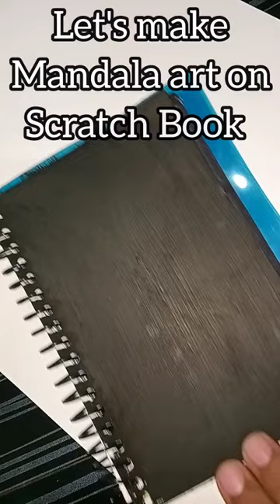Using scratch book First time 😍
painting
oil pastel drawing
watercolor painting
painting drawing
watercolor drawing
wall painting
madhubani painting
acrylic paint
canvas painting
glass painting
warli art
pencil art
room colour
warli painting
easy painting
madhubani art
painting colour
scenery painting
painting for beginners
monalisa painting
krishna painting
abstract painting
oil painting
landscape painting
poster colour
pottery painting
pot painting
3d painting
stone painting
3d wall painting
paint brush
fabric paint
raja ravi varma
acrylic colour
home colour
mspaint
nature painting
starry night
abstract art
flower painting
simple painting
acrylic painting for beginners
water painting
water colours
sunset painting
mural painting
home painting
off white colour
painting art
kalamkari painting
gond art
buddha painting
wall art painting
ganesha painting
famous paintings
mf hussain
still life painting
black paint
mithila painting
pichwai painting
easy watercolor painting
sketch painting
kitchen colour
picasso paintings
gouache paint
enamel paint
distemper paint
tree painting
beautiful paintings
aesthetic painting
raja ravi varma paintings
pattachitra painting
peacock painting
paint online
wood paint
monets
plastic paint
waterproof paint
watercolor flowers
modern art painting
distemper colour
mandala painting
pattachitra
collage art
matte painting
deco paint
christmas painting
easy canvas painting
starry night painting
rock painting
poster paint
paintings for living room
watercolor art
rose painting
ibis paint
leonardo da vinci paintings
van gogh sunflowers
coffee painting
aesthetic art
oil pastel art
abstract drawing
rembrandt
substance painter
microsoft paint
wall art for living room
fluid art
monalisa painting price
moon painting
mountain painting
mirror paint
guernica picasso
vincent van gogh paintings
cubism art
psychedelic art
watercolour
beach painting
paint by numbers
gouache
michelangelo paintings
light painting
fresco painting
hitlers art
red oxide paint
yellow paint
window paint
guernica
ai painting
night watch
black and white art
paintnet
tempera
impressionism art
picasso art
minimalist art
landscape art
jesus painting
red paint
silver paint
silhouette art
starry night van gogh
titian
starry starry night
metal paint
gold paint
google paint
himi gouache
3d wall art
chinese painting
wassily kandinsky
the birth of venus
baroque art
tempera paint
islamic wall art
chrome paint
fantasy art
famous art
paintings for sale
vincent van gogh starry night
guernica painting
vincent van gogh sunflowers painting
ceramic paint
japanese painting
pottery near me
the night watch
rembrandt paintings
da vinci paintings
painting near me
bedroom wall art
outdoor paint
irises painting
paint night
abstract wall art
gogh the starry night
impressionist paintings
paint tray
whistler's mother
green kitchen cabinets
wheatfield with crows
most famous paintings
oil based paint
vincent van gogh sunflowers
georges seurat
angelus paint
canvas wall art
goya paintings
modern wall art
van gogh sunflowers painting
van gogh art
impasto painting
vase with fifteen sunflowers
post impressionism art
edouard manet
kitchen wall art
baroque painting
plein air painting
acrylic pouring
the paint
vermeer paintings
the lost leonardo
musou black paint
pollock painting
venus painting
vincent van gogh famous paintings
washable paint
cool paintings
the last judgment michelangelo
art studio near me
nighthawks painting
matisse paintings
jackson pollock art
kandinsky art
jackson pollock painting
the artist's garden at giverny
black and white wall art
rothko paintings
angelus leather paint
japanese wave painting
winston churchill painting
pottery painting near me
framed wall art
glass wall art
the hay wain
botticelli paintings
flaming june
rene magritte paintings
andy warhol paintings
bathroom wall art
oil paintings for sale
framed art
francis bacon paintings
monets garden
pouring medium